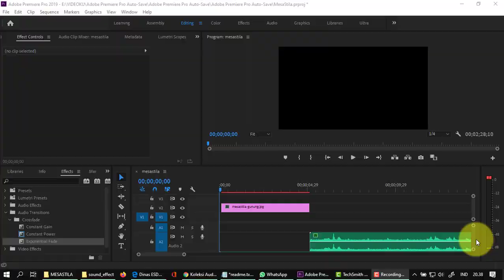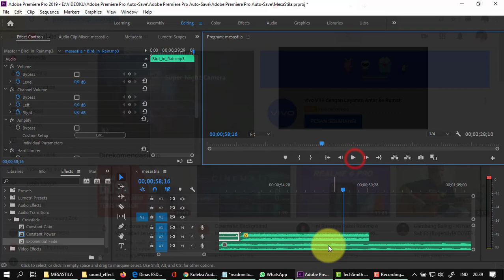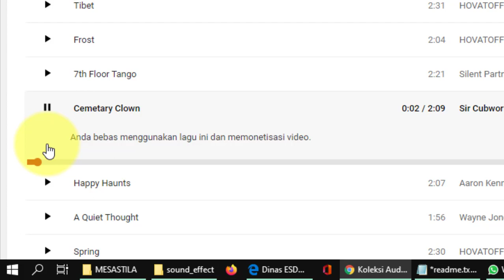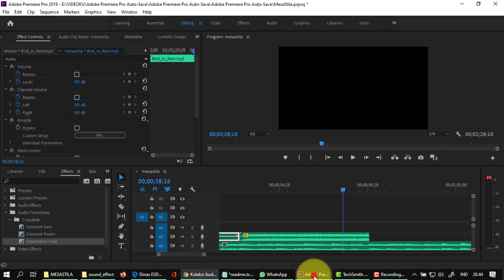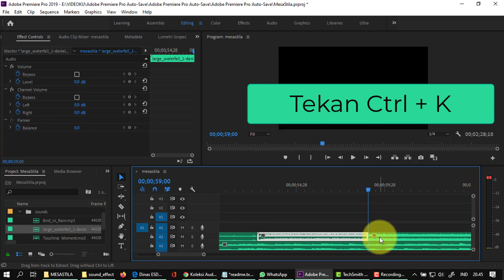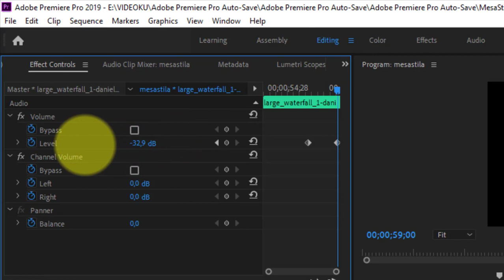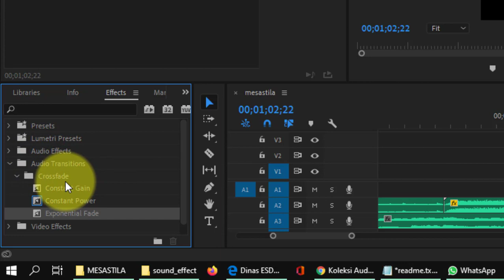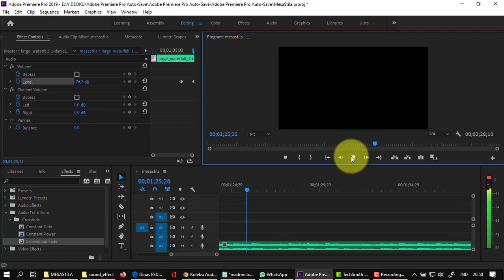Bagaimana caranya mengatur suara menaik dan menurun ( Fade IN OUT ) Adobe Premiere Pro CC 2019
Slow & easy tutorial cara mengatur suara menaik dan menurun ( Fade IN OUT ) Adobe Premiere Pro CC 2019